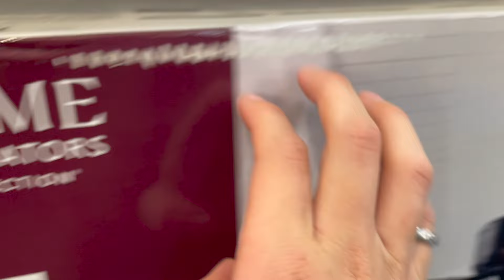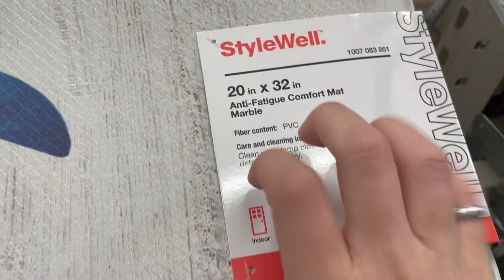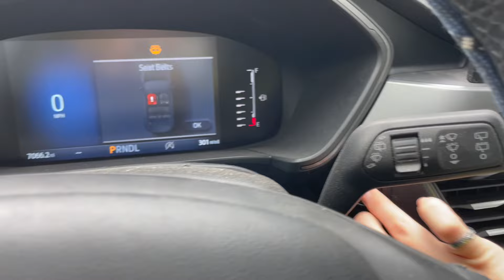ASMR: Spend A Rainy Day w/ Me 🌧️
Obviously I know this isn't a super popular video to make, but I felt like maybe it was a fun way for you guys to get to know me a bit as well as my personality. I've had a lot of channel growth and I feel like there's some pressure to make sure every single video is a video that will preform well and get a lot of views so I wanted to slow myself down and allow myself to post something that shows something a bit different! I hope you enjoyed 😁😇